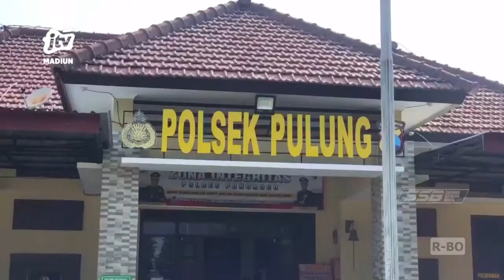PONOROGO - Si Pras Akui Lakukan P3mbunuhan Karena Korban Sering Menghina Ibunya